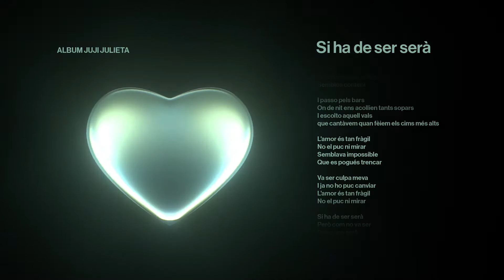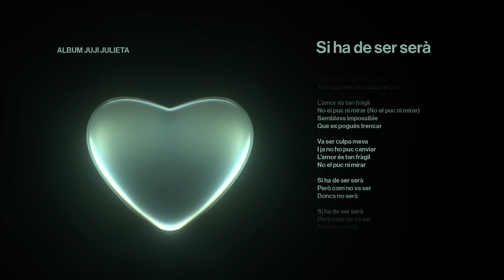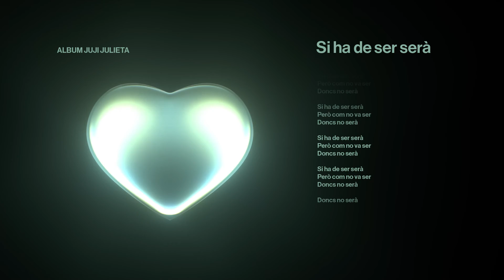Julieta - Si ha de ser serà (Official Lyric Video)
Lletra oficial de Si ha de ser serà